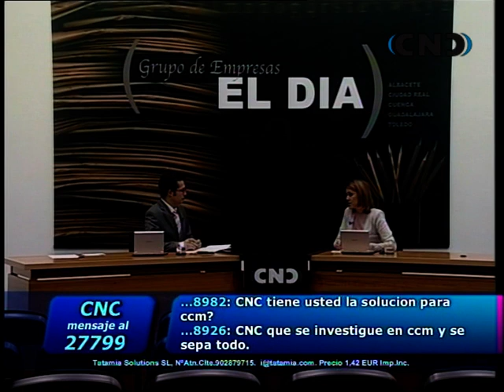ENTREVISTA COSPEDAL SOBRE CCM (1ª Parte).mpeg